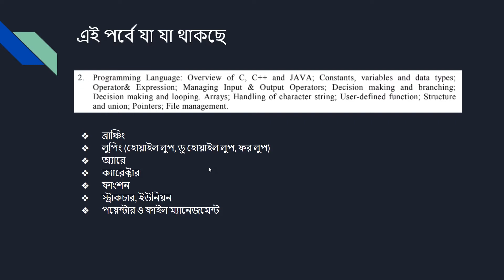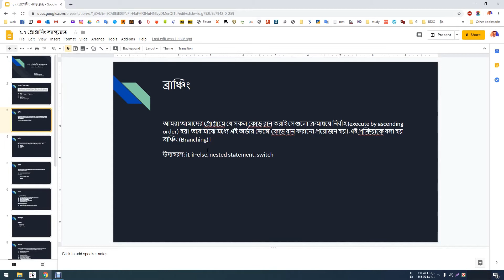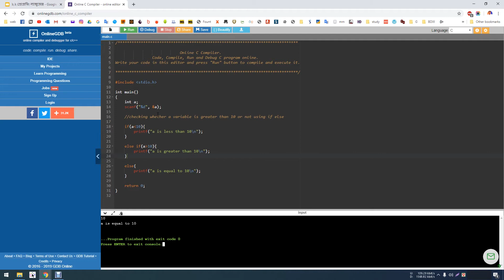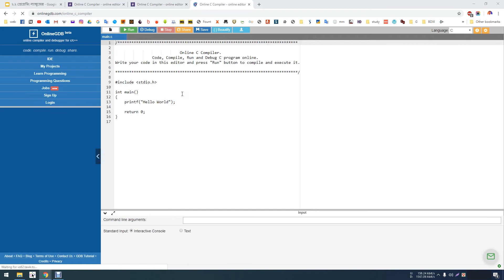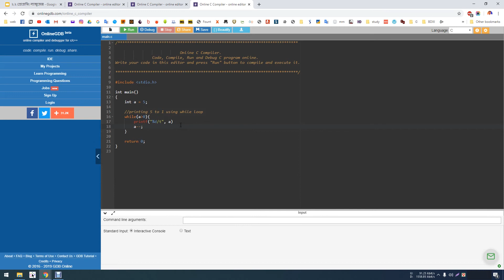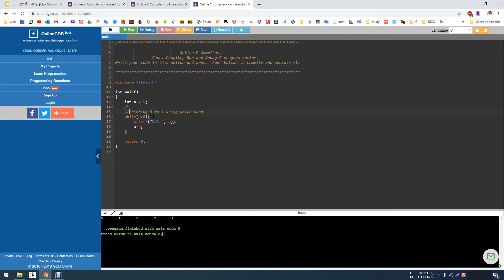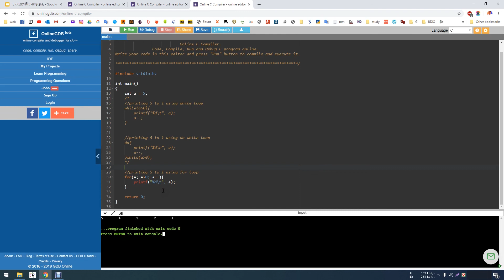ব্রাঞ্চিং ও লুপিং | শিক্ষক নিবন্ধন লিখিত (ICT) | NTRCA ICT Written | CH 2.2 | iSudip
কলেজ পর্যায়ে ICT কম্পিউটার সাইন্স বিষয়ে শিক্ষক নিবন্ধনের লিখিত পরীক্ষার সিরিজ ভিডিওতে আপনাকে স্বাগতম। আজকের বিষয় প্রোগ্রামিং ল্যাংগুয়েজ। আজকের পর্বে যা যা থাকছে:

Chapter:
0:00 Intro
0:25 Overview
0:55 Branching
1:54 IF ELSE
4:40 SWITCH
7:15 WHILE LOOP
9:31 DO WHILE LOOP
10:31 For Loop
11:20 Outro